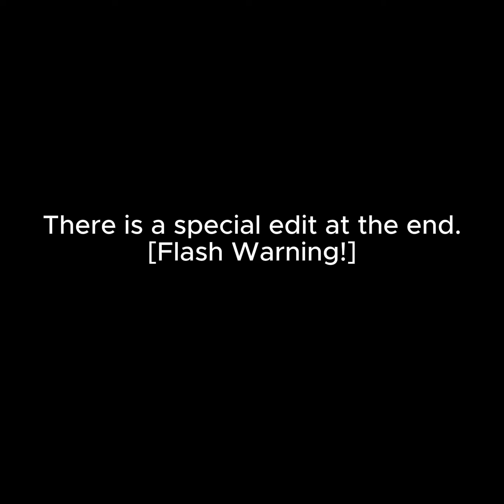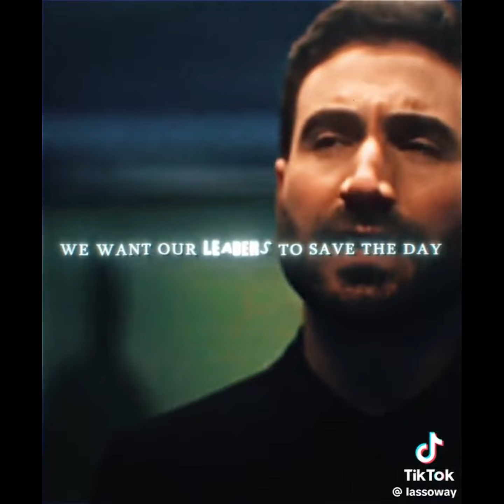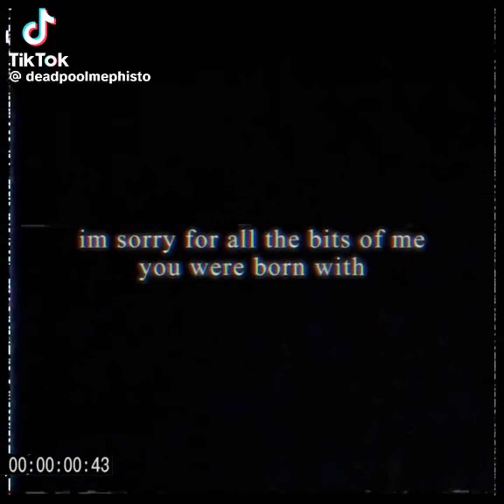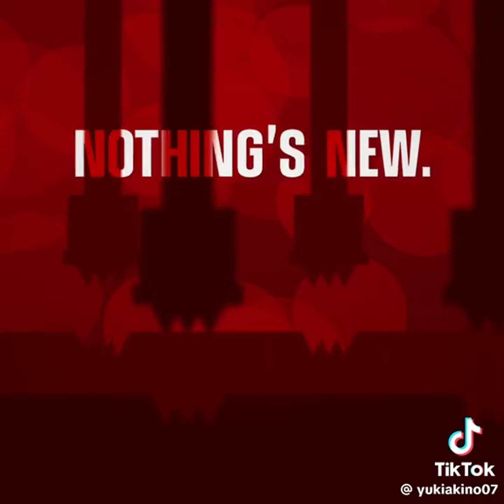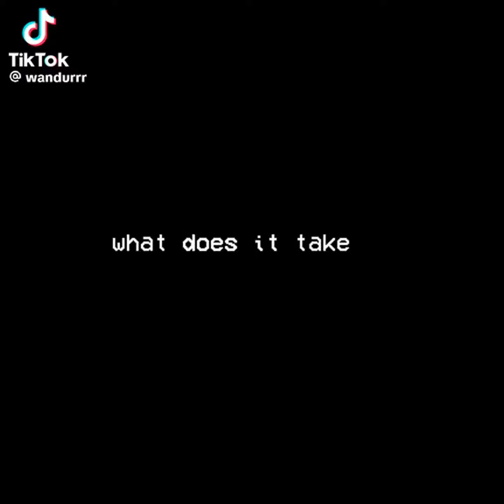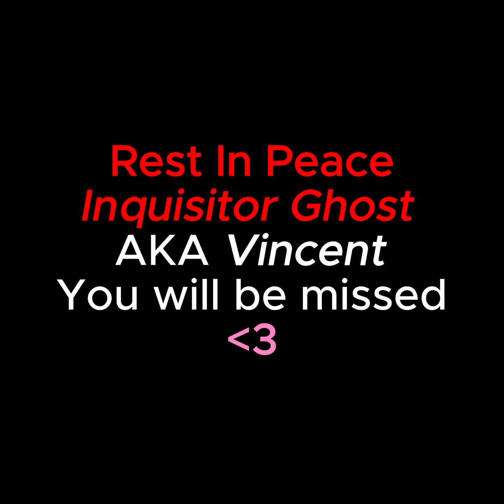TikTok Edit Compilation [16]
TikTok Creators: [ P E N D I N G . . .]